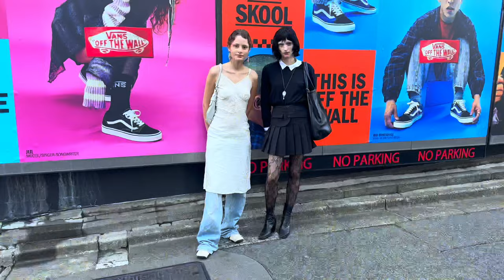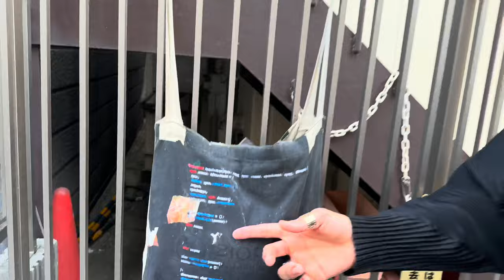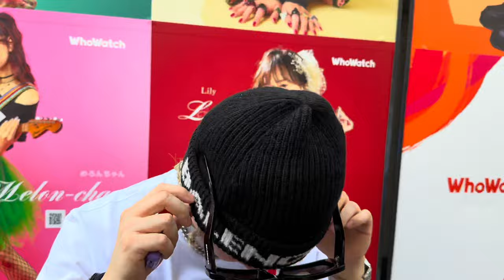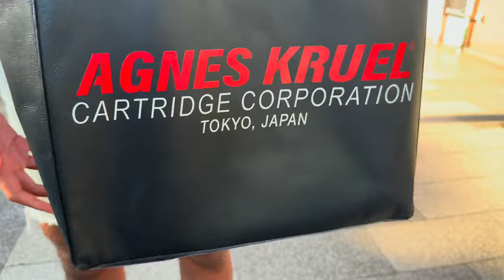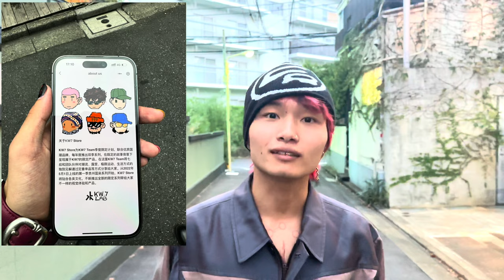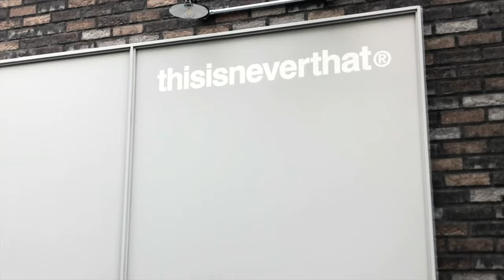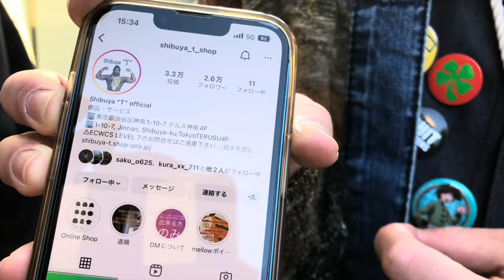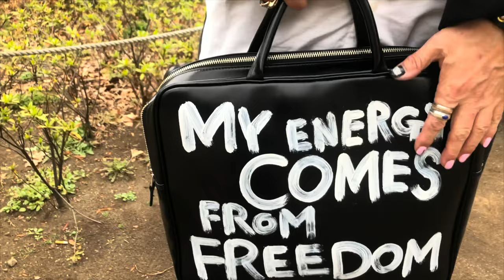What Are People Wearing in Tokyo? (Street Fashion 2023 Shibuya Style Throwbacks 3)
What Are People Wearing in Tokyo? Explore the street fashion 2023 has to offer in Shibuya! From the latest streetwear to tokyo fashion in 2023, take a look at what people are wearing in this vibrant city. Join us on this eye-opening journey and discover all of the Summer outfits inspiration you need this year!

Explore more What Are People Wearing in Tokyo, Japan: @dickimchi

Check out this episode as Throwbacks 3 of What Are People Wearing as I take a look at the 2023 Summer outfits of Tokyo, Japan, for 2023. I'll be spotlighting street fashion japan looks that are sure to be awesome for Summer 2023 fashion, as well as the latest 2023 streetwear brands that are shining in the Tokyo fashion industry. We'll be exploring the fashion capital of Tokyo and all its neighborhoods for Shibuya street fashion, Omotesando tokyo style, Aoyama fashion, a bit of Shimokitazawa, and more to get a glimpse of millennial styles, gen z fashion, and learn more about what people are wearing.

➡️ Video written and edited by dickimchi
➡️ Edited on Final Cut pro X
➡️ filmed with IPhone pro 14